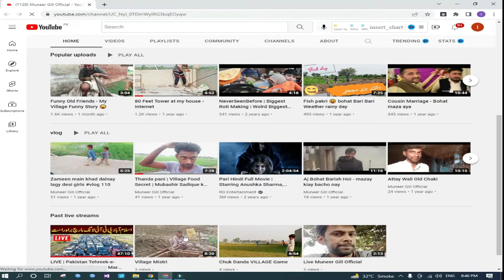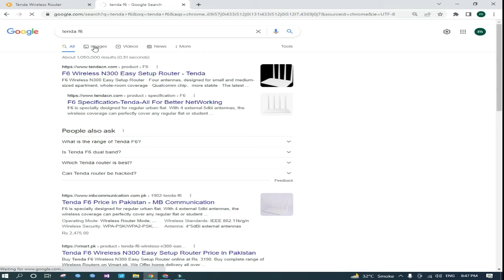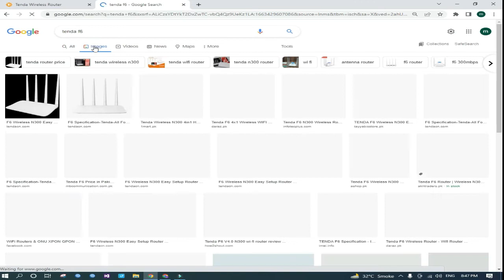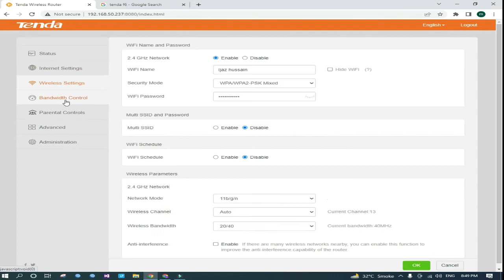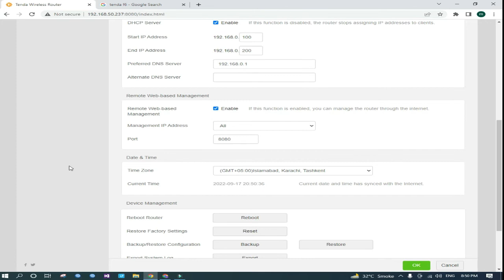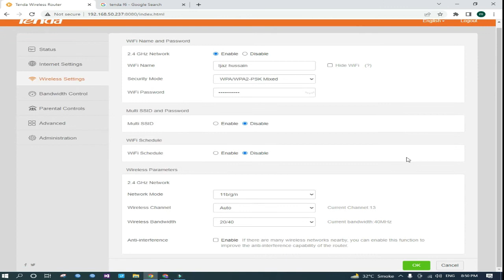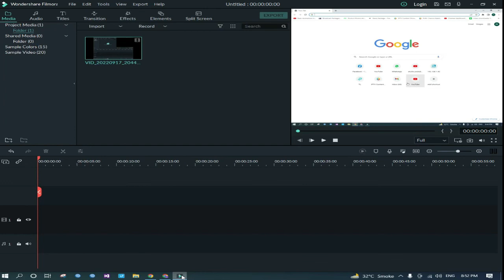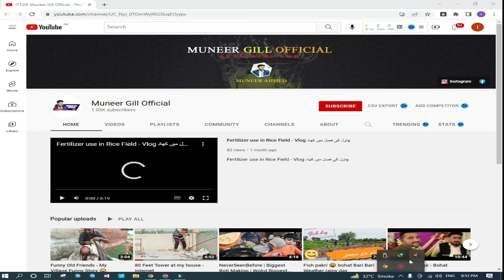High Speed Wifi Router - Best Wifi Router - Best Router for PUBG user - Muneer IT Expert -Wifi Video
شُکریہ
More Video on My Channel